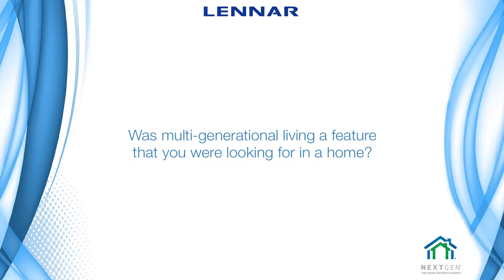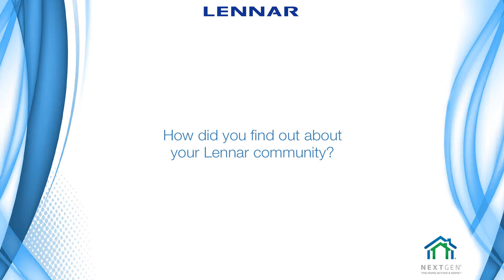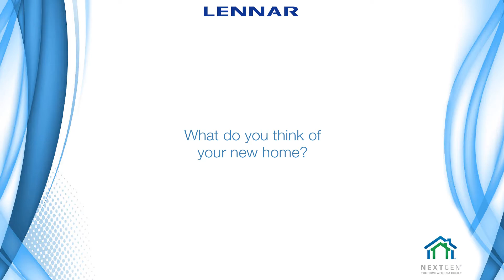Lennar - Customer Testimonial 3